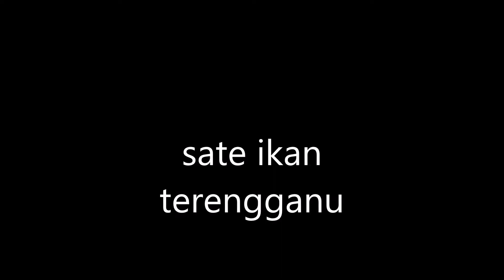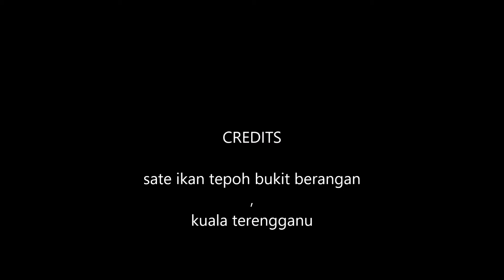Sate ikan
Sate ikan terkenal di kuala terengganu . Anda boleh dapatkan di kampung bukit berangan ada beberapa kedai utama. Rasa sate ikan lembut di cicah dengan pencicah manis dan pedas. Harga pun murah , makan sampai puas hati